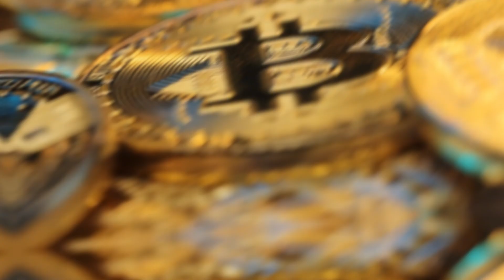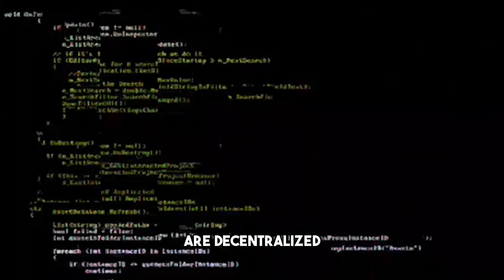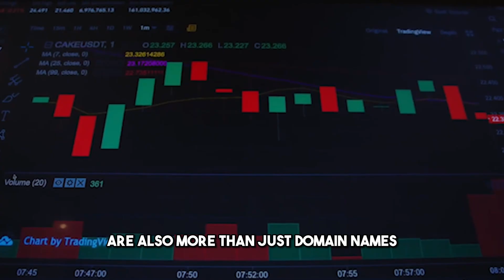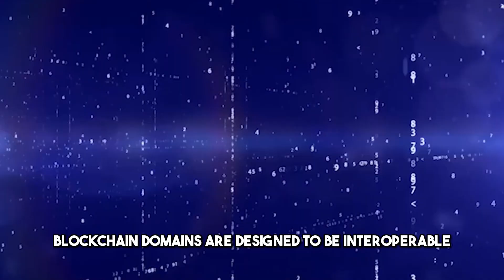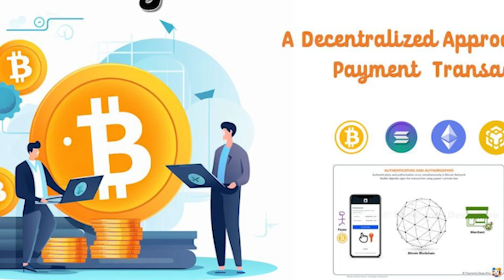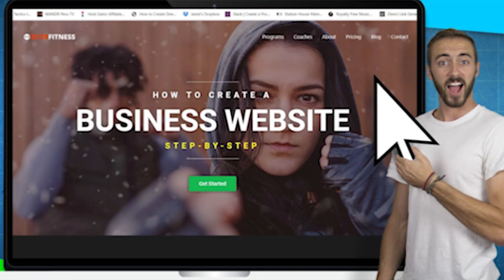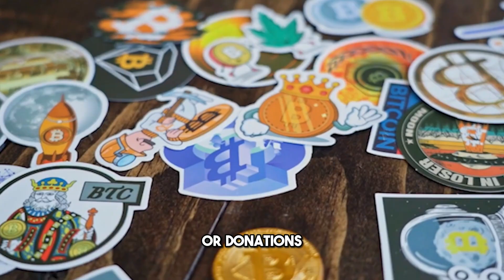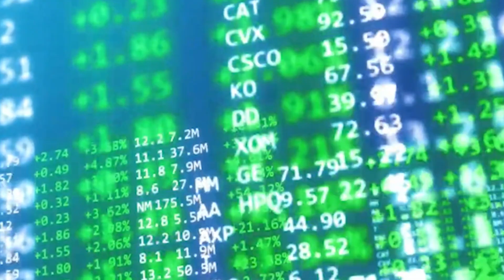What Is Blockchain Technology? Blockchain Domains Explained | How Blockchain Works | Cryptocurrency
What Is Blockchain Technology? Blockchain Domains Explained | How Blockchain Works | Cryptocurrency *Crypto Chloe's Insights* - In this video, We will dive into the revolutionary concept of Blockchain Domains, exploring its definition and significance in the digital era. Uncover the rapid rise of Blockchain Domains and their transformative impact on the way we perceive and interact with the online world.

Ready to embark on this journey? Join us today! 🚀

Stay ahead of the curve and build your crypto knowledge with us! 🤯